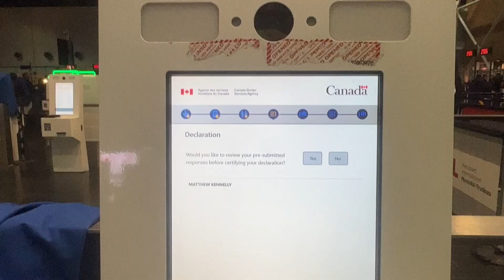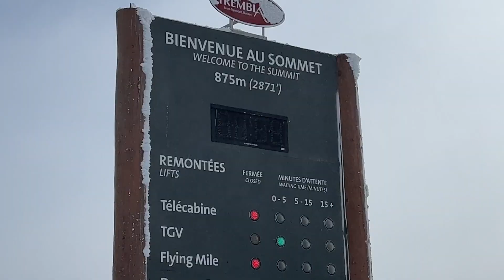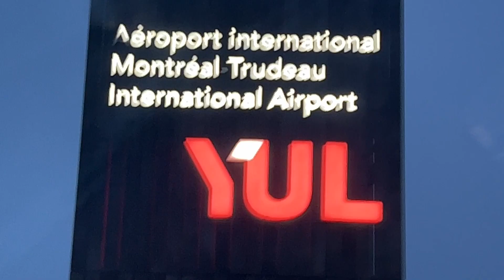Mont Tremblant, Canada - Feb 2023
SeanyD.RayRasa.